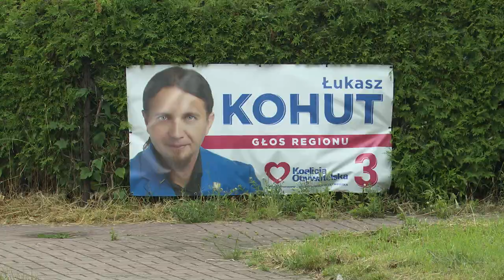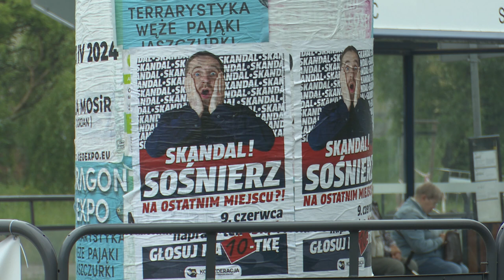KO wygrywa wybory do Parlamentu Europejskiego 10.06.2024